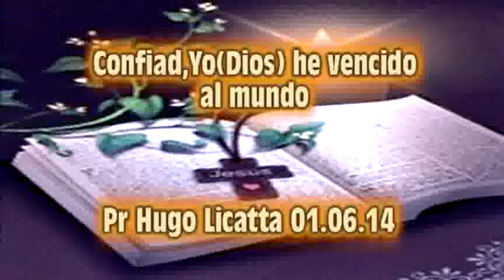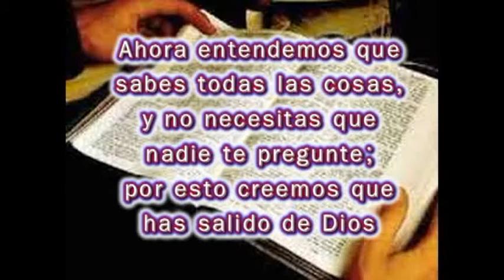PR Hugo Licatta Yo Dios he vencido al mundo 01 06 14